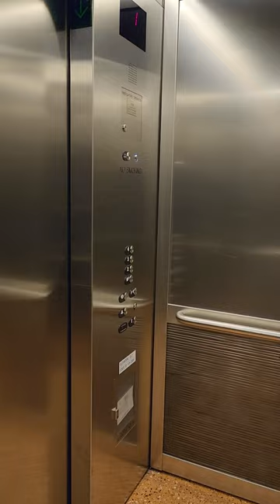Stuck in a elevator that malfunctioned and slammed to the ground. #2022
I was in an elevator at the massport car rental facility in Boston when suddenly the elevator malfunctioned and it slam to the ground. Afterwards, it repeatedly kept banging until finally firefighters open the door. You could clearly see the force of the impact warped the metal near the doors. I truly was lucky to walk away from this.